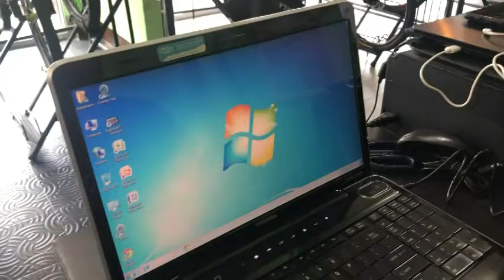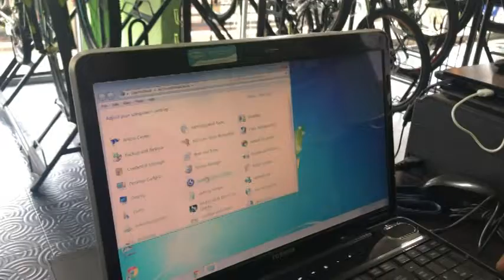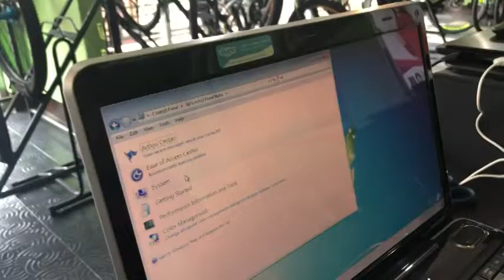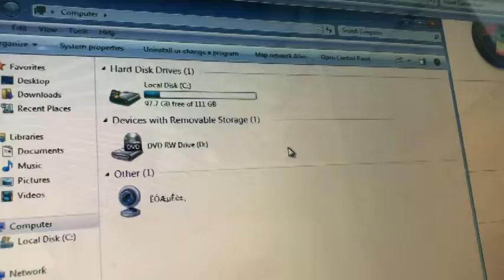UNBOXING TOSHIBA LAPTOP 6000 PESOS ONLY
Umorder yung kaibigan ko sa online or sa isang buy and sell page ng laptop toshiba brand. 5 days of waiting bago dumating ang item by Ninja van. Regarding sa Box, naka bubble wrap or should i say naka well pack siya.. Worth it ang 6000 pesos for this great item.